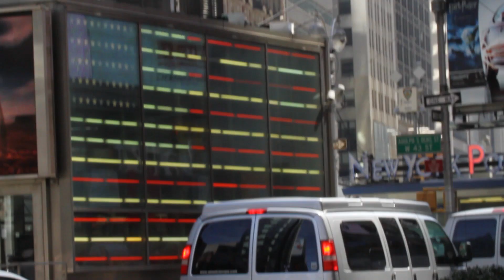Charles Montgomery, New York Lab Team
Listen in as Canadian journalist Charles Montgomery discusses his perspective on psychological comfort and personal relationships in cities.

A Deltree Production. Director: The Reece Brothers. Producer: Abby Hardy. Editor: John Vo. Music Composition: The Craft Brothers & Chaz Knapp. Music Supervisor: Rachel Puckett.